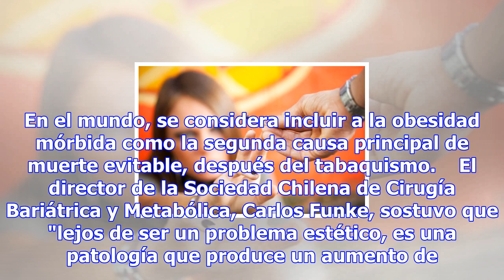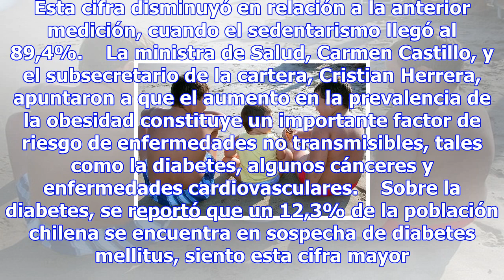Chilenos menos alcohol y tabaco, más kilos - chile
Obesidad infantil (foto: ANSA) 16:07, 22 nov•SANTIAGO DE CHILE•Redacción ANSA (ANSA) - SANTIAGO DE C...